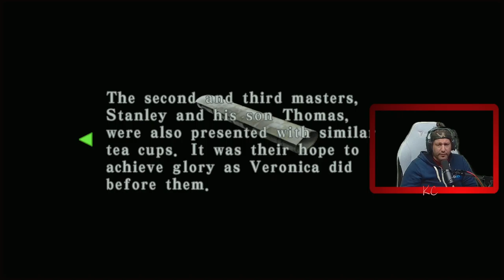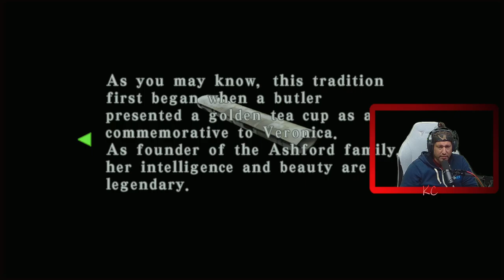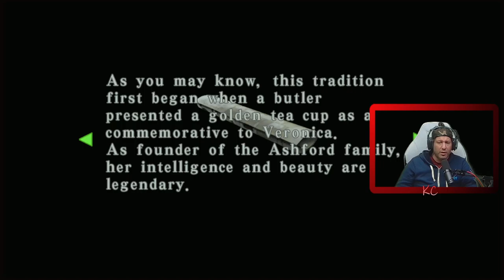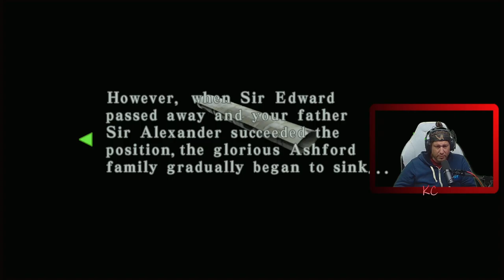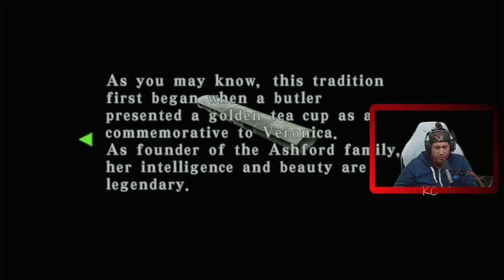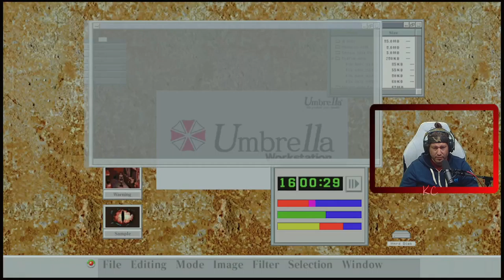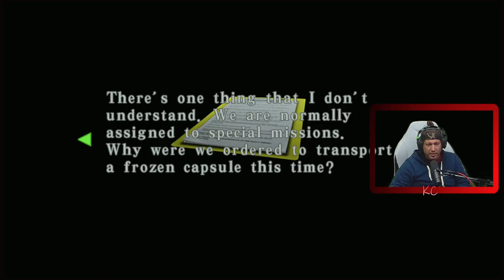RESIDENT EVIL CODE: Veronica Live Gameplay Épisode 03 Fr Karibou Canadien